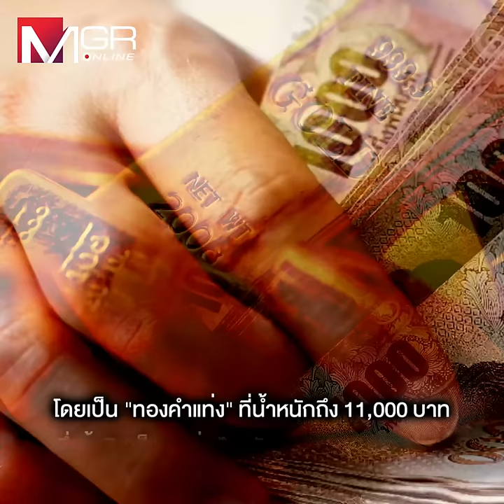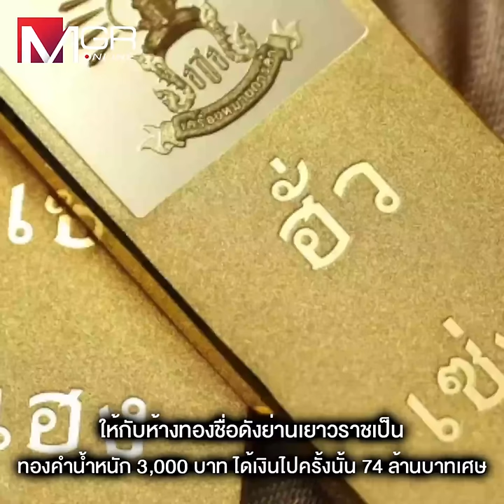รู้ยัง ทำไม “โจ๊ก” ใหญ่คับ “ป.ป.ช.” ผ่าเส้นทาง “ทองแท่ง” มูลค่าร้อยล้าน